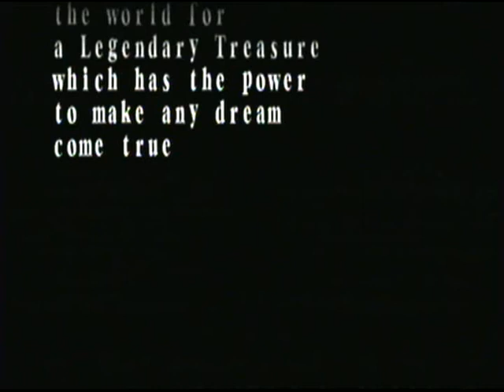Let's play power stone: Ryoma Welcome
my first lets play